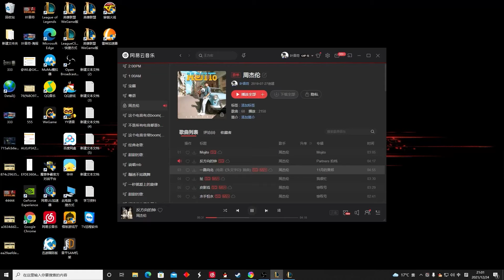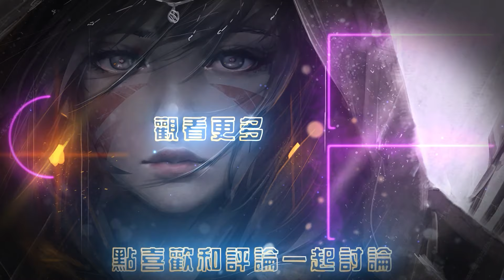【國服第一皇子 叶音符】人馬打野 我有五條腿！對面小鹿挺能在我面前蹦跳 看我後期一腳踢爛！(vs 莉莉亞 Lillia) - S11 Hecarim Jungle